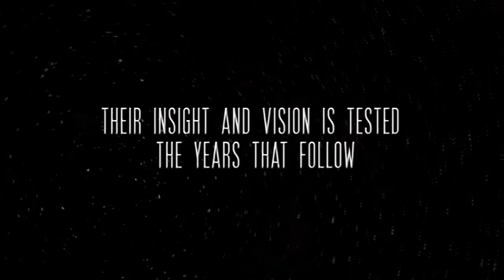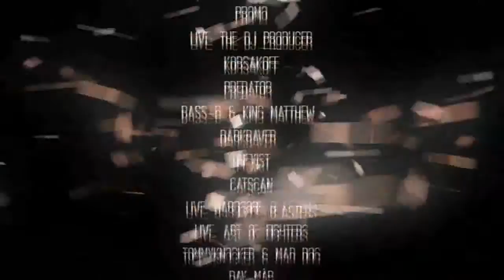Masters of Hardcore 2010 MOH - 15 Years Trailer